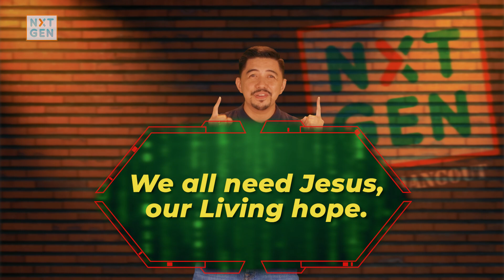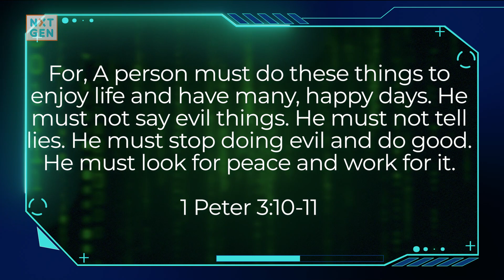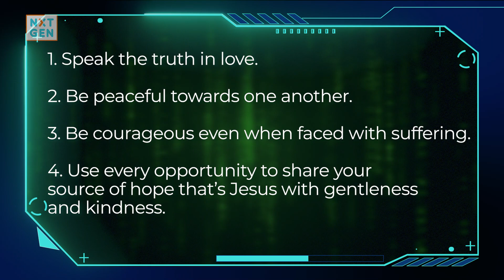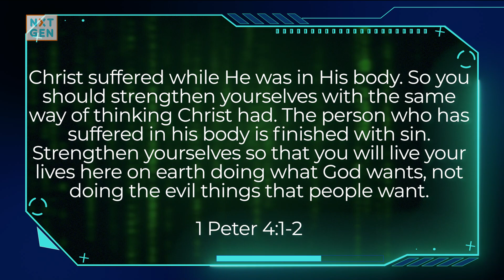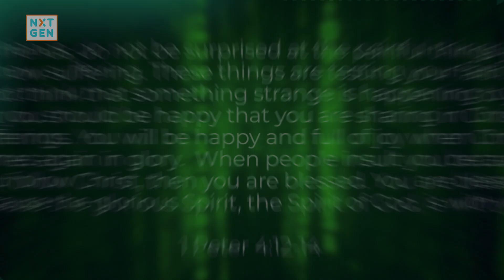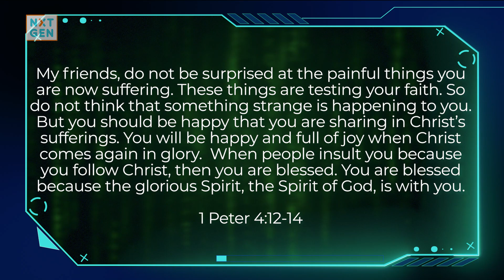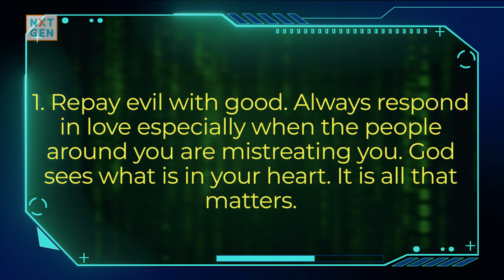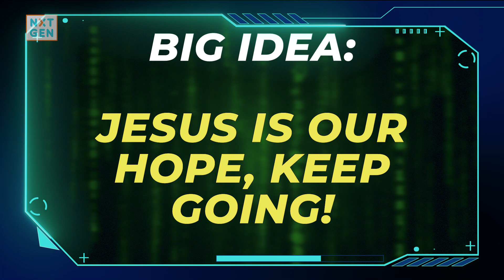Live in Hope - Lesson 3: Jesus Is Our Hope, Keep Going! (ages 10-12)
Have you ever felt stuck because of a problem? What do you do to keep moving? Let's learn together here in our series for ages 10 to 12 with our third lesson, Jesus Is Our Hope, Keep Going!